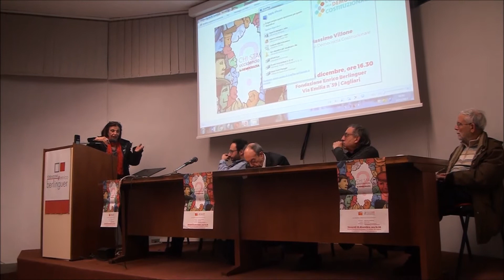intervento di Claudia Zuncheddu all'incontro: chi sta uccidendo la democrazia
Il manifesto sardo e i Comitati sardi per la democrazia costituzionale hanno organizzato a Cagliari l’assemblea pubblica Chi sta uccidendo la democrazia il giorno  15 dicembre 2017   nella sala conferenze della Fondazione Enrico Berlinguer in Via Emilia n°39. All’assemblea parteciperà Massimo Villone del Coordinamento Democrazia Costituzionale, professore emerito di diritto costituzionale all’Università Federico II di Napoli.